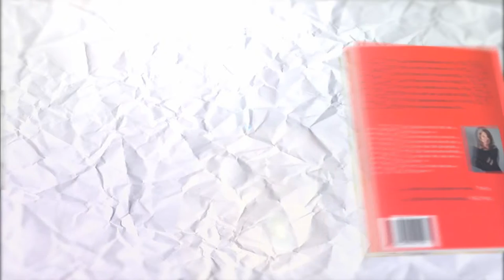Heleen van Royen - De Mannentester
De 27-jarige mooie, sexy Victoria laat zich inhuren door vrouwen om hun geliefden te testen op trouw, ze probeert hun mannen te verleiden en meestal lukt dat haar ook.

Victoria haat mannen en vindt bewijs van ontrouw leveren niet genoeg, de mannen moeten ook gestraft worden, en daarvoor heeft Victoria zo haar eigen methodes. In het verhaal wordt ze achtereenvolgens ingehuurd door een succesvolle zakenvrouw die een mooie Spaanse zanger wil huwen en door een steenrijk echtpaar dat hun zoon wil laten testen. In Victoria's persoonlijke leven zijn geen mannen, totdat via haar moeder leeuwenverzorger Fintan in beeld komt. Met veel vaart geschreven, onderhoudend chicklitverhaal van de betere soort, met een vrijgevochten wat verbitterde moderne heldin, veel lekker venijnige humor en toch ook nog een vleugje romantiek. Het robotgedeelte bungelt er wat bij, en de vrij- en seksscenes zijn zeker aanwezig, maar allesbehalve erotisch: 'speeksel scheppend baande hij zich een weg door mijn mond'. Heleen van Royen debuteerde in 2000 met 'De gelukkige huisvrouw', inmiddels zijn er in Nederland alleen al meer dan 1 miljoen van haar boeken verkocht. Paperback, vrij kleine druk.